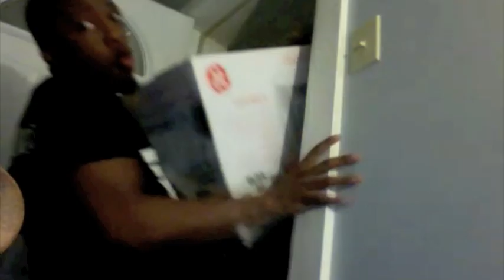MAKE SURE YOU CHECK THE EXPIRATION DATE ON HER BOX BEFORE YOU EAT IT